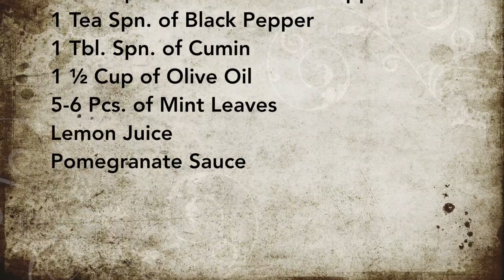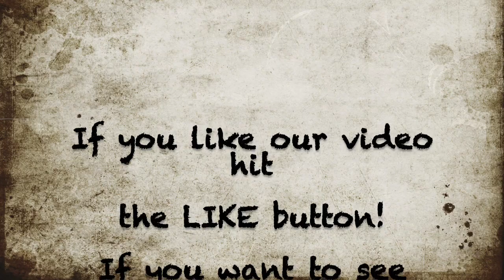Turkish Style Tabbouleh (KISIR) Appetizer - Vegan Recipe - How to Make Tabouli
Enjoy our 1st Recipe!

Turkish Style Tabbouleh (KISIR) Appetizer

Ingredients

½ Bunch Finely Chopped Scallions (Only greens Parts)
½ Bunch Finely Chopped Parsley
1 Chopped Onion
1 Tbl. Spn. of Tomato Paste
3 Tbl. Spn. of Pepper Paste
2 Cups of Hot Water
1 Tea Spn. of Salt
2 Cups of Fine Bulgur
1 Tbl. Spn. of Dried Mint
1 Tbl. Spn. of Crushed Red Pepper
1 Tea Spn. of Black Pepper
1 Tbl. Spn. of Cumin
1 ½ Cup of Olive Oil
5-6 Pcs. of Mint Leaves
Lemon Juice
Pomegranate Sauce

Directions

Saute onions in a pan with the oil then add in the tomato and the pepper pastes. Saute some more with the pastes and leave it aside.
Add the scallions and the parsley in a bowl.
In a separate bowl mix the bulgur, water and some salt. Let it sit for 15-20 minutes for bulgur to soak in the water.
Then pour in the sauted onion mix, add in the spices, lemon juice, pomegranate sauce onto the bulgur.
Later add in the scallions, parsley, olive oil and the mint leaves; mix well.
Serve with lettuce and tomatoes.